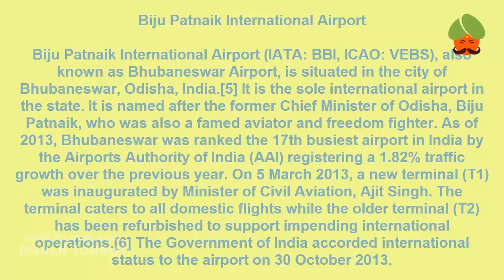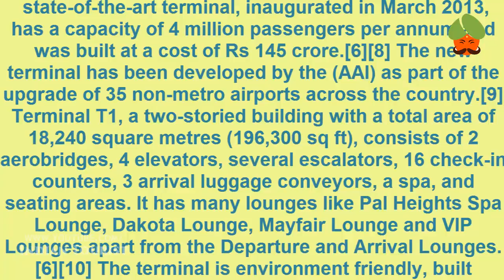Biju_Patnaik_International_Airport_-_Bhubaneswar_Airport_-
Bapinijally